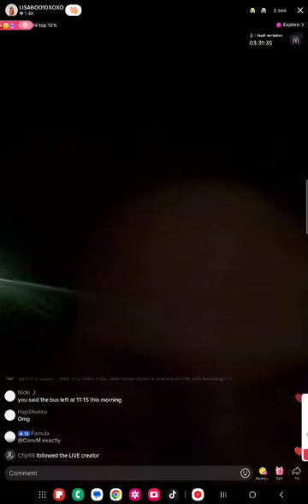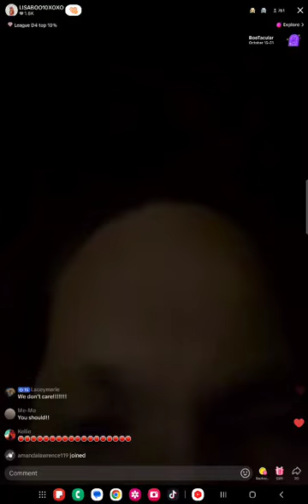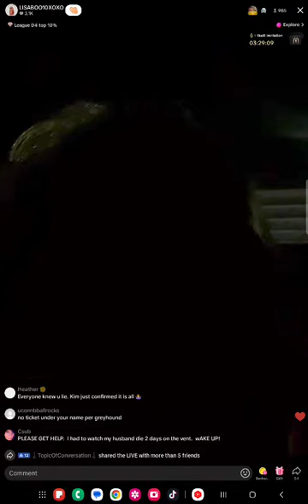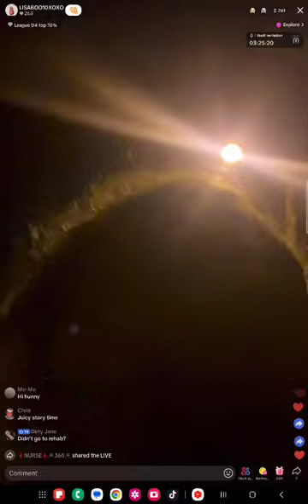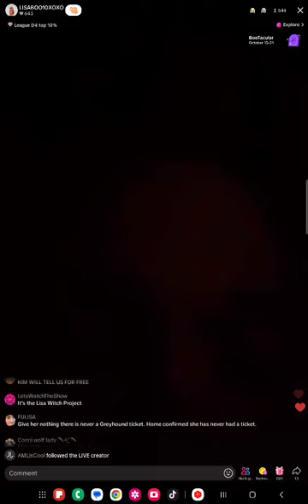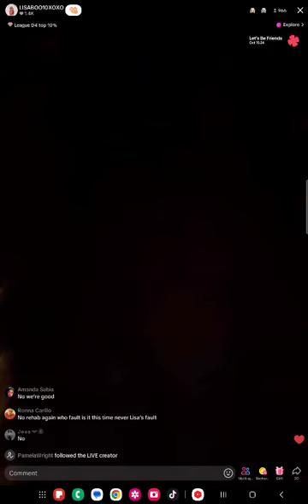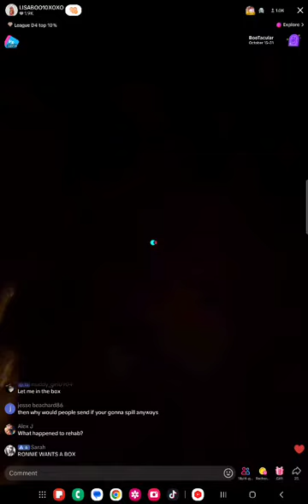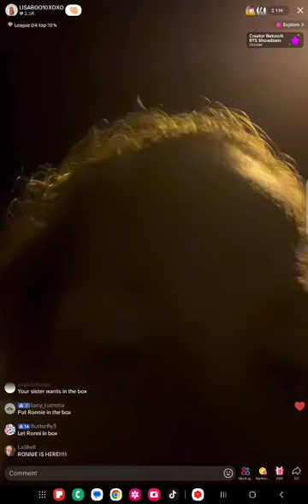Lisa Richards trying her best to catch an extortion charge!!!!